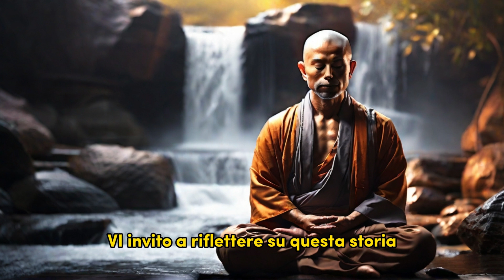RACCONTO ZEN: PER TROVARE L' EQUILIBRIO TRA MENTE E CORPO